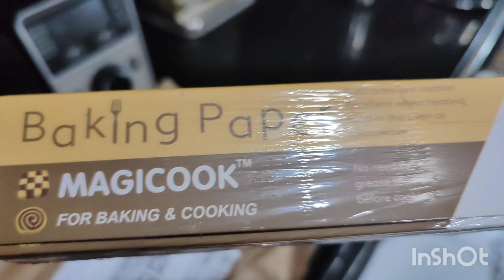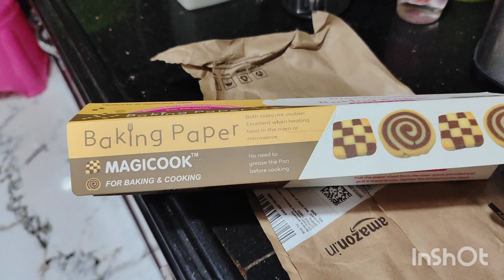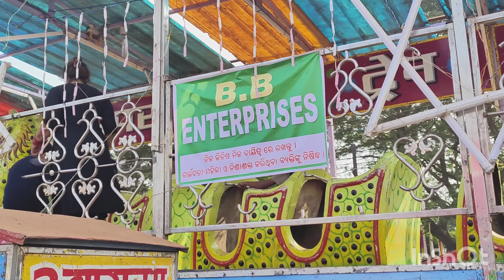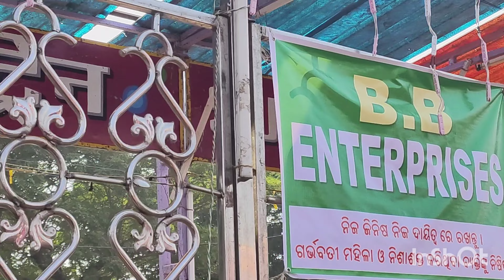COVID ପରର ବାଲିଯାତ୍ରା / ଦେଖା ହେଲା subscriber ଙ୍କ ସହ ମେଳା ରେ ମମି କୁ କିଛି ଦେଖା ଗଲାନି ହଇରାଣ ହେଲୁ